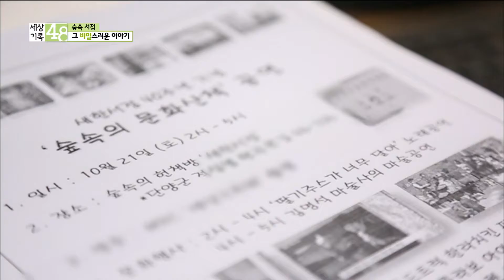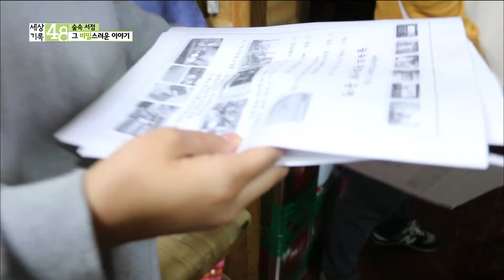[document48] - 40주년 행사준비하는 승준씨! 20171109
[document48]  20171109